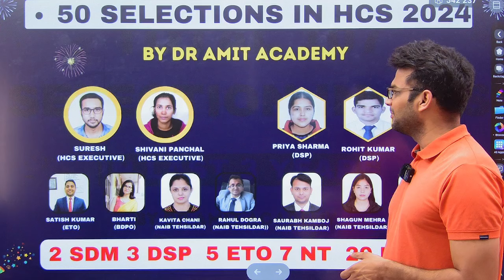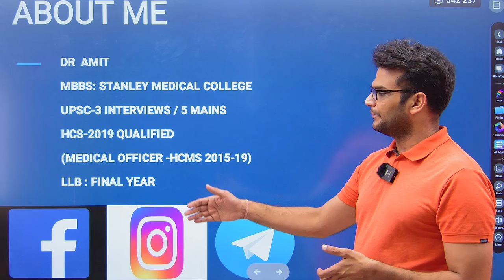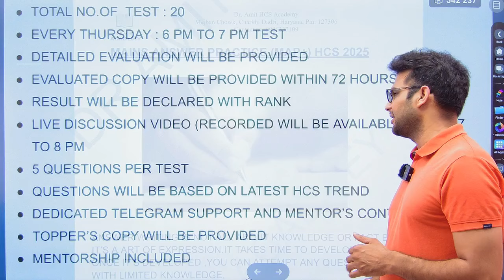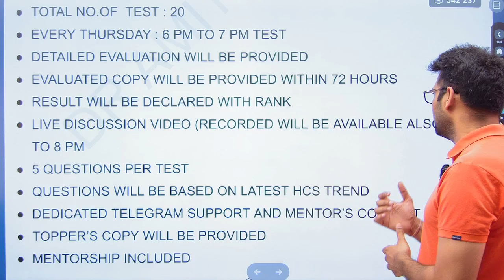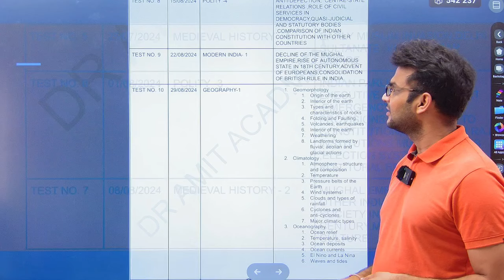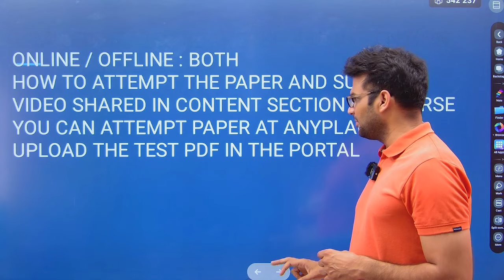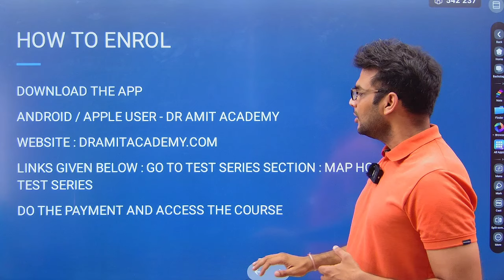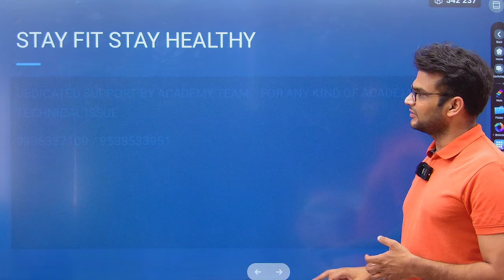HCS 2025 MAINS TEST SERIES // Dr Amit Academy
Special Focus On : HCS (Haryana Civil Services )

Vision of Academy : Affordable and High Quality Guidance for Civil Services Exam